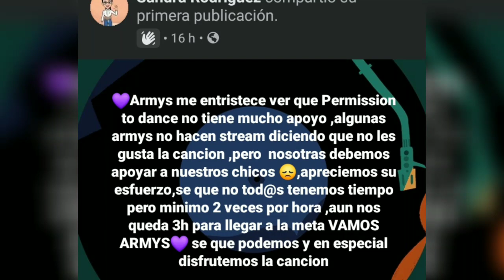Las Fans de BTS quieren CANCELARL0 todo 😰😰